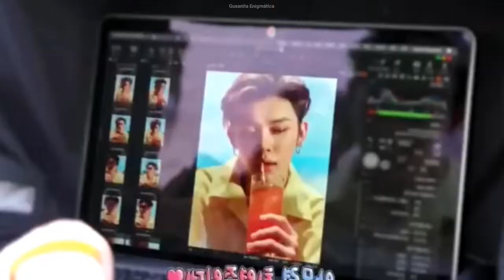TXT Yeonjun Really really FMV - Birthday Month Special